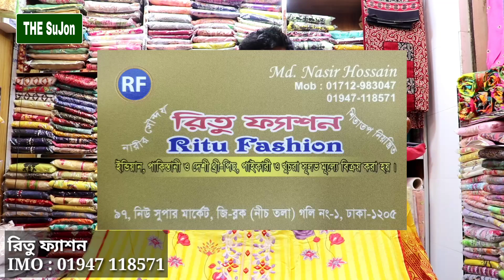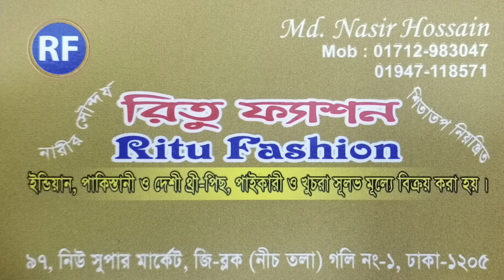পাইকারি মূল্যে মাত্র ৭১৫৳ বুটিক থ্রি পিছ কিনুন ~ Exclusive & Stylish Three Piece Collection